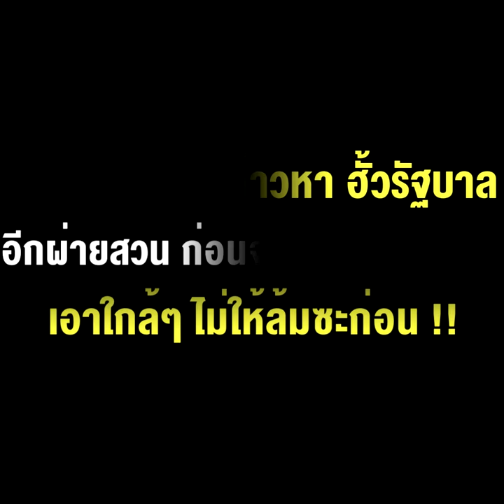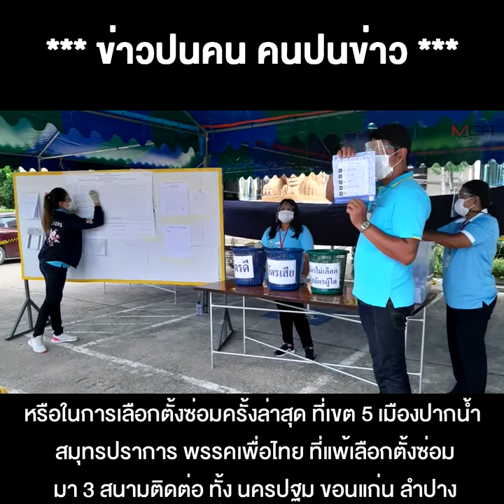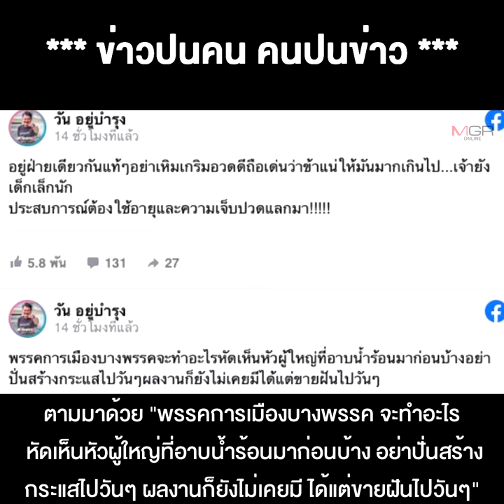มวยสภาอีกคู่ ! "วัน" ปะทะ "โรม" ฝ่ายนึงกล่าวหา ฮั้วรัฐบาล อีกผ่ายสวน ก่อนจะก้าวไปไกล เอาใกล้ๆ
26/08/2020 มวยสภาอีกคู่ ! "วัน" ปะทะ "โรม" ฝ่ายนึงกล่าวหา ฮั้วรัฐบาล อีกผ่ายสวน ก่อนจะก้าวไปไกล เอาใกล้ๆ ไม่ให้ล้มซะก่อน !!
** มวยสภาอีกคู่ ! “วัน” ปะทะ “โรม” ... อย่าเหิมเกริม อวดดี เจ้ายังเด็กเล็กนัก หลัง “ก้าวไกล-เพื่อไทย” เหยียบตาปลาเรื่องแก้ รธน. ยื่นอภิปรายไม่ลงมติ